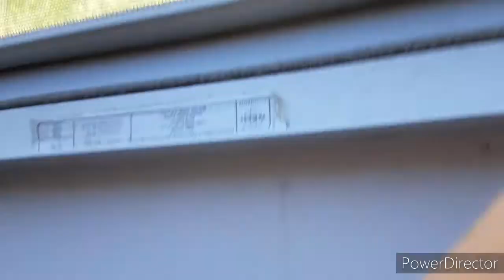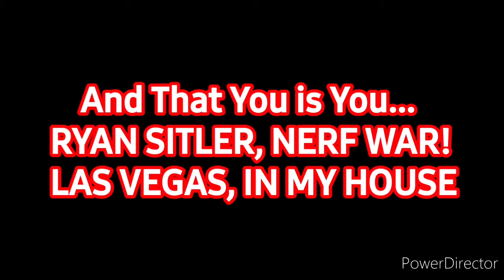Day 12: Man vs. Crazy 8-Year-Old Child | Las Vegas Video Vlog!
Day 12: Okay, I'm Bored, So What Do I Do? I Try to Start a (Nerf) War with One of My Brothers and Yeah I Now have Started a War with My Little Brother Rylan who is a CRAZY M--, Crap I Can't Swear, Crazy Little Kid who is a PAIN IN THE A$$ but Yeah ... This is Only the Beginning coz I Wanna Start an Actual Nerf War with an Old Friend ... Ryan Sitler .. I'm Coming After You ... When You Arrive Here in Las Vegas Also He Owns the Channel "The boyz" (Or Other Words BadBoizforLife) But If You wanna See Me and Ryan go Down in a Nerf War Battle, Be Sure to Have Subscribed and have Ringed the Bell so You Don't Miss a Video on the Channel But As Always, I'll See You in the Next Video Vlog!

12 Down, 88 to Go...